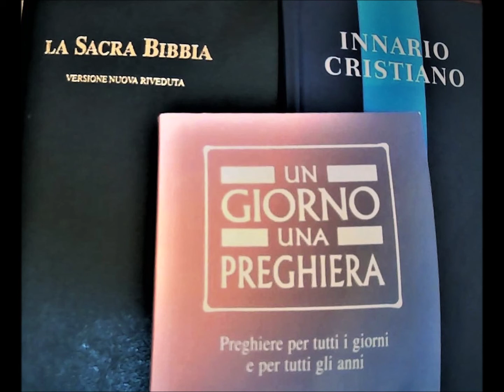18 aprile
Preghiera del 18 aprile, "Un giorno una preghiera", Edizioni Claudiana, Torino, 2016, p. 56